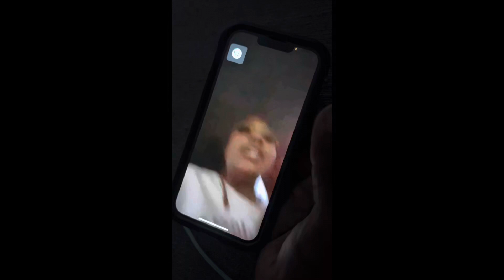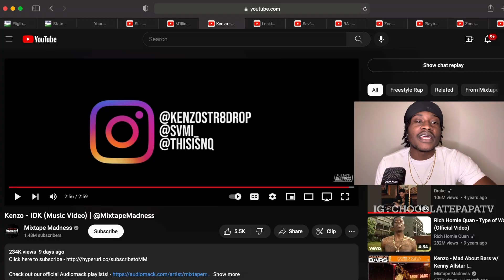American reacts to Kenzo - IDK (Music Video)